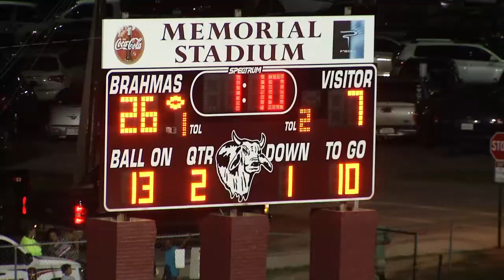East Bernard vs Boling